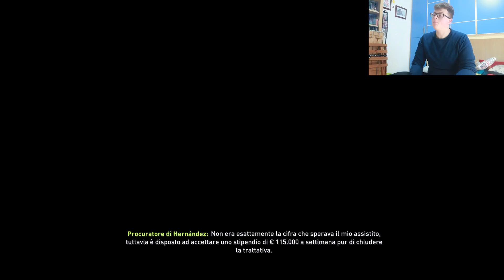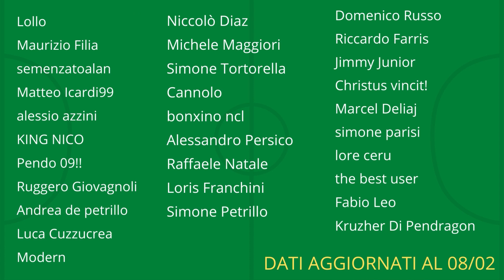🔨 [UN PASSO DAL MIRACOLO!] Quanti TROFEI può VINCERE il BOLOGNA in 5 ANNI SIMULANDO su FIFA22? Ep.4